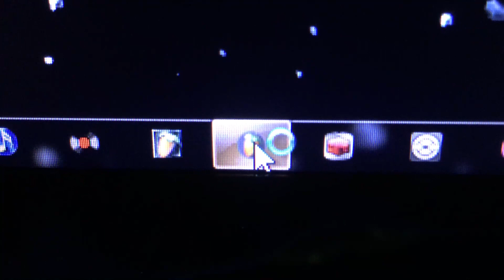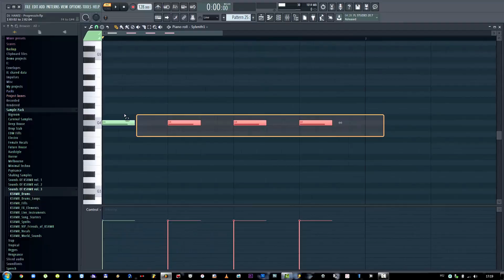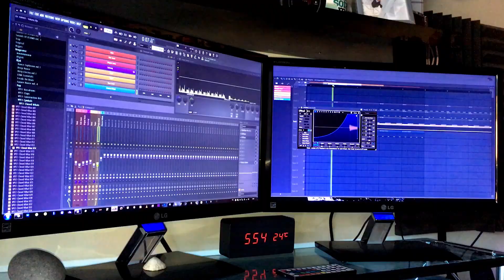YOHHANAN pres. DJ. HANSI - Progresszív (Official Video)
A dal 3 verzióban elérhető az alábbi online boltokban:

1. (Original mix) 6:11
2. (Instrumental mix) 6:11
3. (Radio edit) 3:11

Ötlet: Kiss János (Dj. Hansi)
Zene: Kiss János (Dj. Hansi)
Mastering: Kiss János (Dj. Hansi)
Szöveg: Kiss János (Dj. Hansi)
Felvételek: Kiss János (Dj. Hansi)
Videó elkészítése: Kiss János (Dj. Hansi)

Szöveg:

"Haladok előre, lángol mögöttem a múlt.
Egy másodperc a jelen után is ismeretlent nyújt.
Csak a VÁGY, a HIT, a MOST hatalma kövezik az utam.
Nincs megállás a cél folyamán, leomlanak a falak.

Mit csináltam eddig? Csak pazaroltam az időt.
Kapartam a felszínt, azt hittem így leszek menőbb.
Most lapokkal ások le, harcolok, mindent meg teszek,
Mert van egy hatalmas álmom, hogy Kiss' vagyok, de nagy leszek!

Haladok előre...
Egy másodperc a jelen...
Csak a VÁGY, a HIT...
Nincs megállás...
Mit csináltam eddig?...
Kapartam a felszínt...
Most lapokkal ások le...